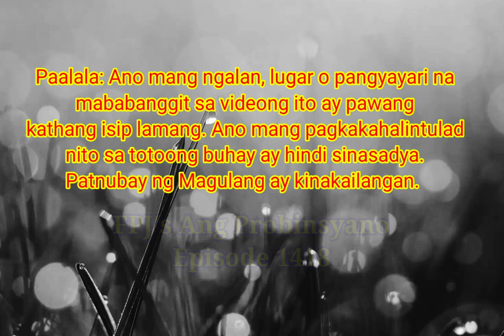"TUSO" Tuking TV Narrates (Story Telling My Own Voice)